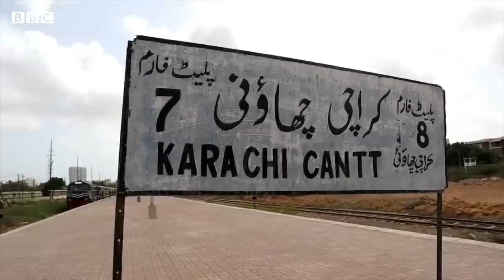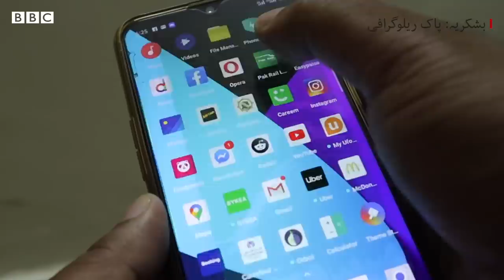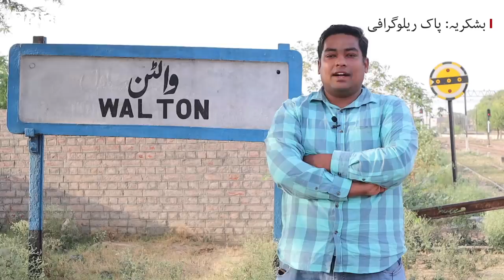Trainspotting in Pakistan - BBC URDU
بچپن میں دھواں چھوڑتی، سیٹی بجاتی، لوہے کی پٹری پر دوڑتی ریل گاڑی تو ہر کسی کو ہی بھاتی ہے۔ لیکن کچھ دیوانے ایسے بھی ہیں جو ٹرینوں سے اپنے اِس لگاؤ کو ساری زندگی سینے سے لگا کر رکھتے ہیں۔ آئیے ملتے ہیں ایسے ہی ایک ریل فین سے ہمارے ساتھی کریم الاسلام کی اِس ڈیجیٹل ویڈیو میں۔